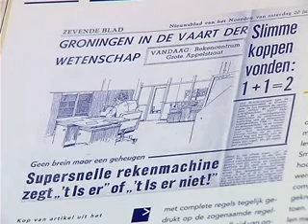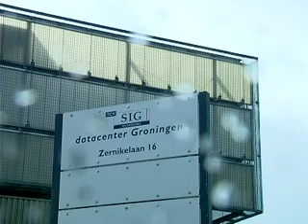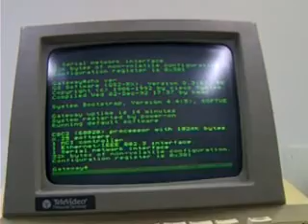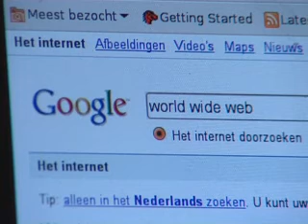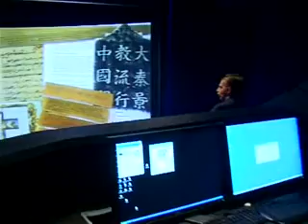OOG Actueel - Groningen en internet - deel 1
Op Zernike staat een belangrijk knooppunt voor het wereldwijde internetverkeer. Dat is geen toeval: het rekencentrum van de universiteit speelt al jaren een belangrijke rol bij de ontwikkeling van internet.